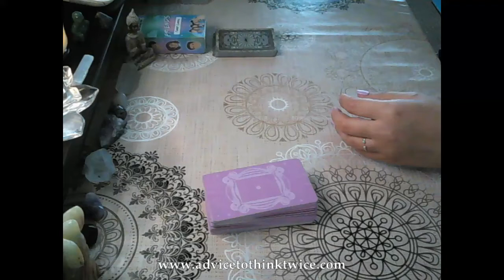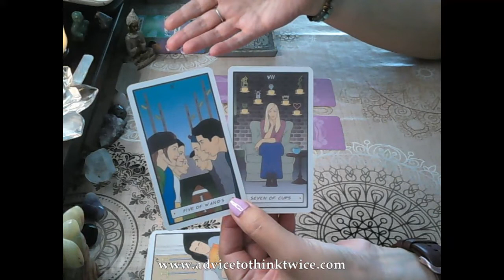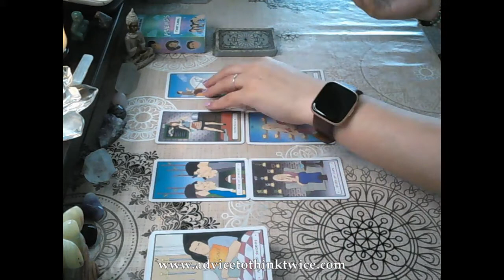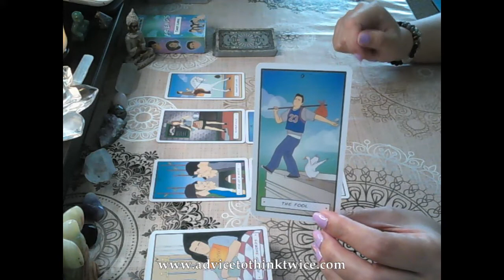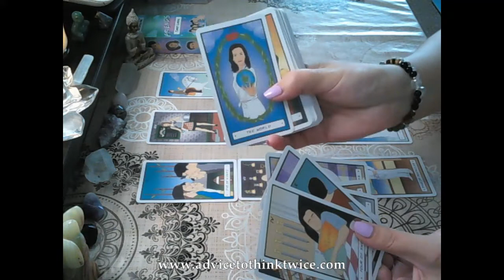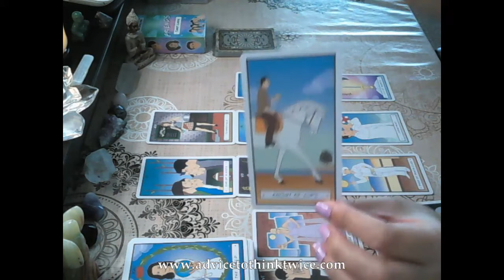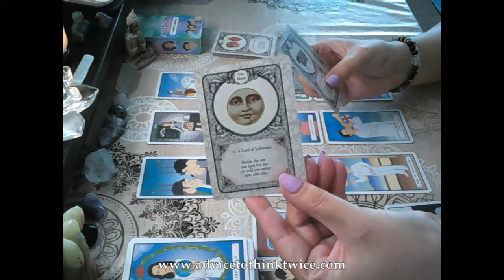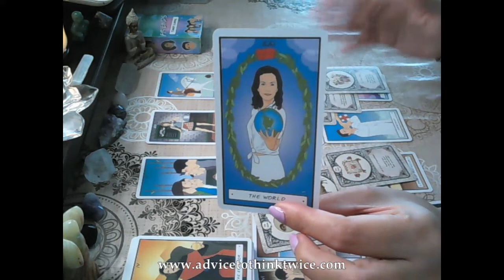Aquarius Week ahead tarotscope - taking your power back from the manipulator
Hi everyone!
This is a general reading looking at the energies coming up in the week ahead and advice for out highest good. Remember to watch your sun, moon, rising and Venus signs.